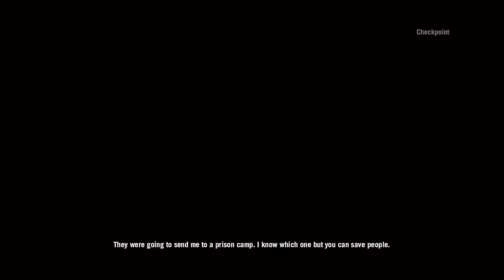FARCRY 4: SPAS-12 To Face Ep.56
Playing Minecraft, FarCry 4, Assassin's Creed, Call of Duty: Advanced Warfare, Borderlands: The pre sequel